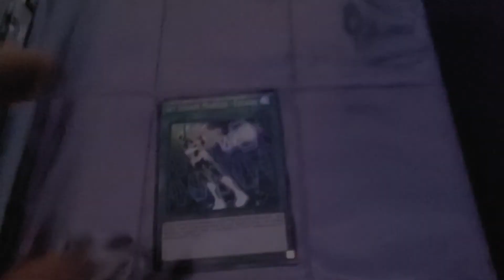My Thoughts on the July 1st Yu-Gi-Oh! Banlist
After numerous hours of theory crafting, thousands of games play testing, and zero hours of thinking, I have decided to share my opinion on the new Banlist and what I think it will mean for Yu-Gi-Oh! for the next few months.

(PS: Imagine learning how to edit couldn't be me xd)